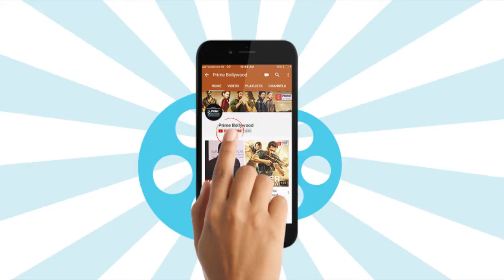Sonam Kapoor, Anand Ahuja & Many Other Celebs At Mohit Marwah's Wedding | Prime Bollywood | EPN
Watch the video to see b-town celebrates having fun at Mohit Marwah's wedding.